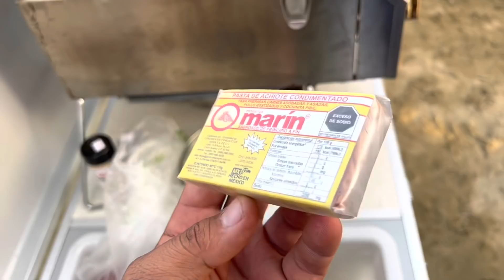Overlanding en Arroyo,Puerto Rico/Jugando Coronela Domino by Waldys Off Road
Bueno y nos fuimos de Overlanding pero solo de un dia para otro ya que tenia que Trabajar pero se paso super bien comimos mucho y recuerdos de cuando jugaba Domino estilo Coronela!